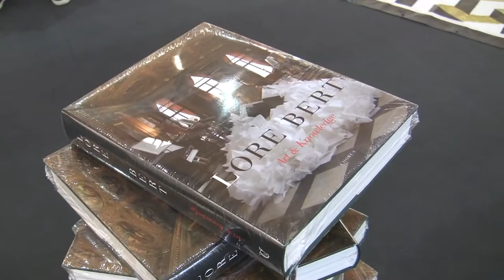art KARLSRUHE 2014: Kunstmesse in Karlsruhe (classical modern + contemporary art fair)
Impressions of the art fair "art KARLSRUHE 2014" from 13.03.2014 to 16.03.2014 in Karlsruhe... read more in German:

Impressionen der Kunstmesse "art KARLSRUHE 2014" vom 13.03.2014 bis 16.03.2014 in Karlsruhe.

Fest etabliert: Auf der elften badischen Kunstmesse wird ein vielfältiges Sortiment von Klassischer Moderne bis Gegenwartskunst angeboten. Die überrascht mit ihrer Tendenz zum Tierischen: für Kuschel-Reflexe wie bei Katzen-Videos auf Youtube.